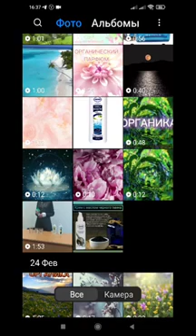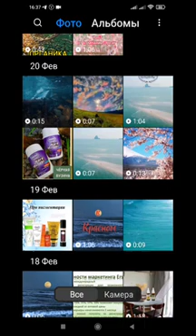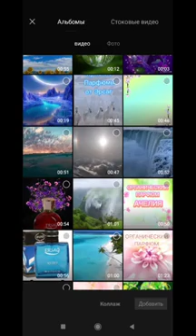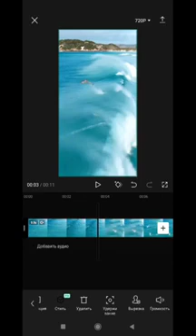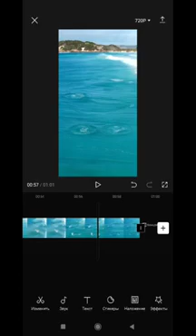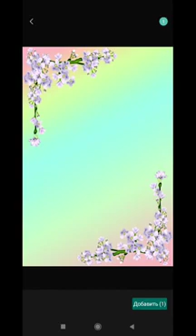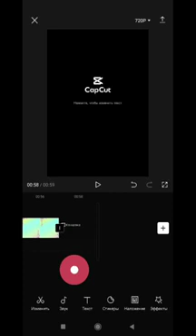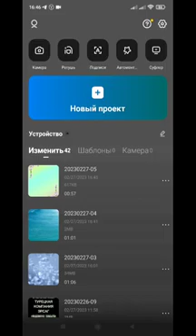Как в СapCut увеличить размер видео или сделать основу для видео из картинки